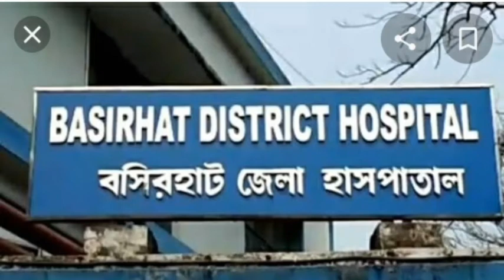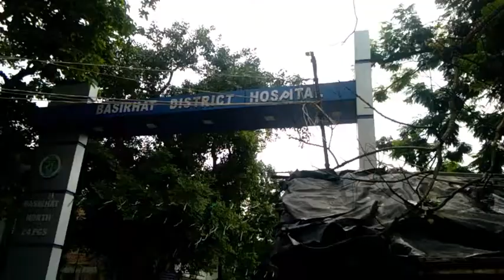বসিরহাটবাসী উল্লসিত সরকারী হাসপাতালের পরিষেবায়